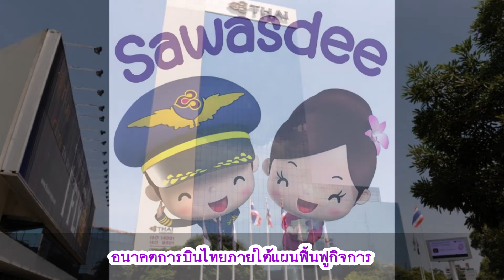CEO VISION PLUS THAI AIRWAYS ชาญศิลป์ ตรีนุชกร วิกรม กรมดิษฐ์ สุทธิชัย หยุ่น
✈✈วันนี้การบินไทย จะนำพาธงชาติไทยเหินฟ้าไปทั่วโลกอีกครั้ง
ช่วงนี้มีโควิดบินลดเหลือ 400 กว่าเที่ยวบินเมื่อ เมษายน 2564
(ก่อนโควิดบินเดือนละ 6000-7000 เที่ยวบิน)
ภายใต้แผนฟื้นฟูนี้ เจ้าหนี้ และคนไทยจะมั่นใจได้เพราะอะไร...
🌈🌝ฟังคุณชาญศิลป์ ตรีนุชกร ดีดี บริษัท การบินไทย จำกัด (มหาชน)
เปิดใจคุยกับคุณวิกรม กรมดิษฐ์และคุณสุทธิชัย หยุ่น ได้เลยค่ะ

คณะกรรมการบริษัทการบินไทยอนุมัติการลาออกจากตำแหน่ง รักษาการแทนประธานเจ้าหน้าที่บริหาร ของ นายชาญศิลป์ ตรีนุชกร เมื่อ17 พ.ค.64 แต่ยังคงดำรงตำแหน่ง กรรมการบริษัท และผู้ทำแผนฟื้นฟูกิจการบริษัท มีผลตั้งแต่วันที่ 1 กรกฎาคม 2564 เป็นต้นไป